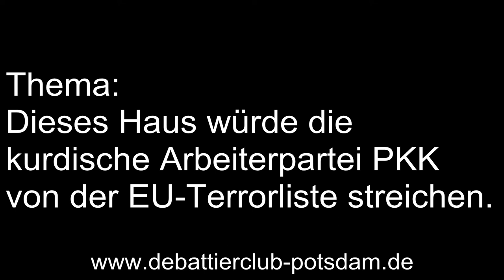1/8 Finale BDU Einladungsturnier 2014 Eröffnende Regierung Rednerin 1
Die erste Rednerin der eröffnenden Regierung beim

Finale des BDU Einladungsturniers 2014

Thema: Dieses Haus würde die kurdische Arbeiterpartei PKK von der EU-Terrorliste streichen.

Finalisten:
Eröffende Regierung: Magdeburg
Eröffnende Opposition:  Athene & Kalliope
Schließende Regierung: Berlin
Schließende Opposition: Berlin A (Sieger)

Die Personen in dem Video vertreten nicht ihre eigene sondern eine zugeloste, vorgegebene Meinung. Sie hatten zur Vorbereitung 15 Minuten Zeit und kannten das Thema vorher nicht.